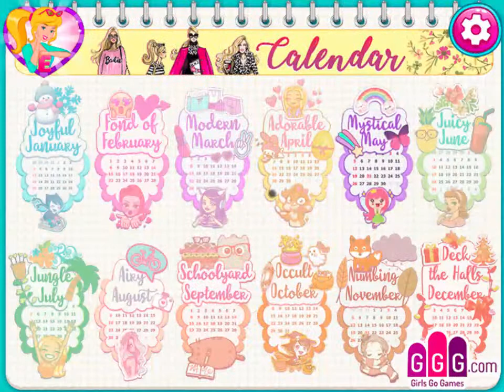Curly, BaBy FromYouTube